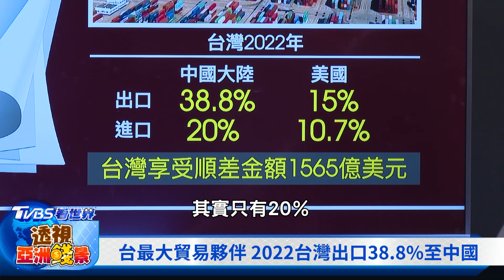【TVBS看世界精華版】中國查貿易壁壘 單邊讓利時代恐結束 ECFA何去何從｜TVBS新聞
中國大陸商務部4月公告，要針對台灣包括農產、紡織等2455項商品進行貿易壁壘調查，預計最晚會在總統大選前一天、2024年1月12日結束，時機敏感。中國大陸單邊讓利時代恐怕畫句點？ECFA何去何從？TVBS看世界「透視亞洲錢景」特別報導，主持人彭志宇和中經院副院長王健全，帶您深入了解。